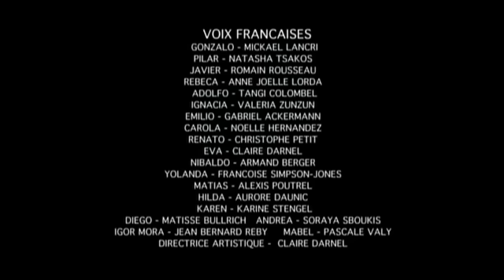La Maison d'à Côté - Episode 164 - Mort de Raquel Arismendi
Raquel avait semé la terreur chez les familles Conde et Ruiz-Arismendi ! Après avoir assassiné Ignacia Conde, elle cherche à nuire à sa soeur-jumelle. Son piège se referme contre elle et elle finit par mourir des mains de sa soeur.